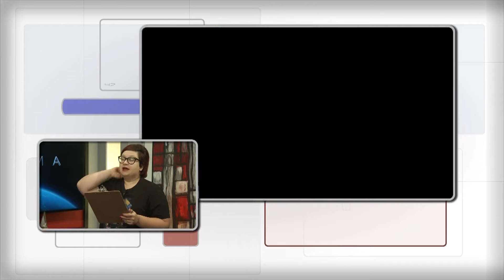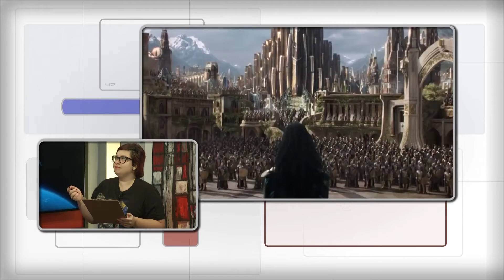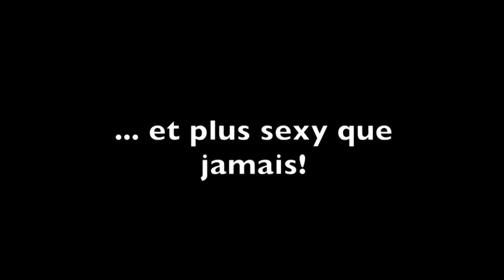Chronique Cinéma du 7 novembre 2017 - Andréa Le Sieur